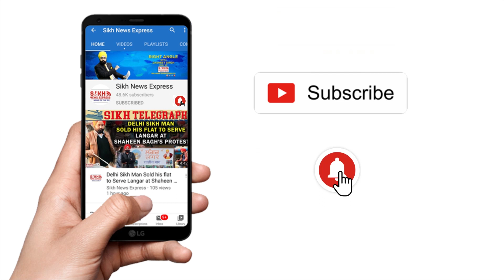ਆਪਸੀ ਰੰਜਿਸ਼ ਦੇ ਚਲਦਿਆਂ ਦਲਿਤ ਸਿੱਖ ਨਾਲ ਕੀਤੀ ਕੁੱਟਮਾਰ ਅਤੇ ਵਿਡੀਉ ਕੀਤੀ ਵਾਇਰਲ || PUNJAB WIRE || SNE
Video Footage: NItin Luthra , Gurdaspur